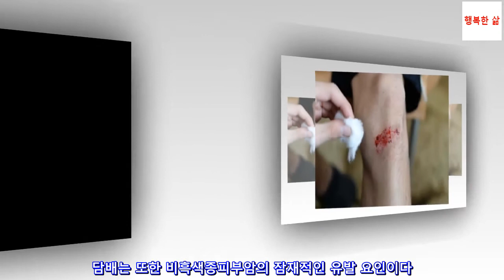담배가 피부에 미치는 영향